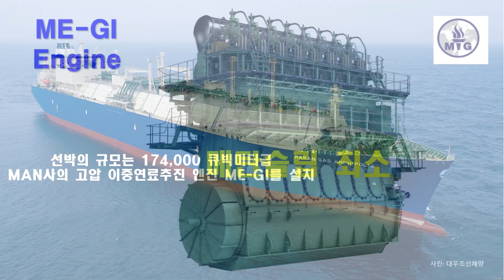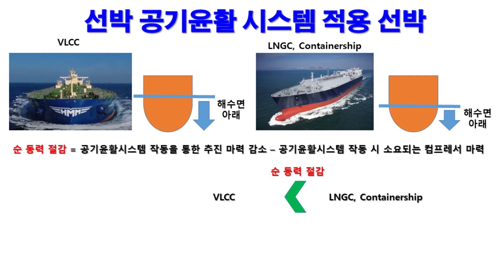대우조선해양, LNG 운반선 2척 수주 (발주 선사: 그리스 마란가스) - 수주선박의 선가는 2억 3천만 달러 수준, 선가는 연일 고공행진